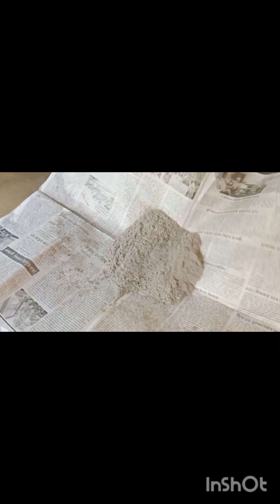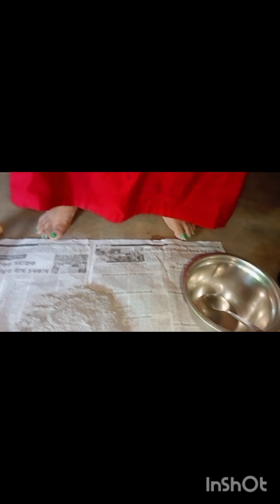খাৰ খোৱা অসমীয়াই কলখাৰ আৰু ছাই ব্যৱহাৰ কৰি ঘৰতে প্ৰস্তুত কৰিললে বাচন ধোৱা চাবোন